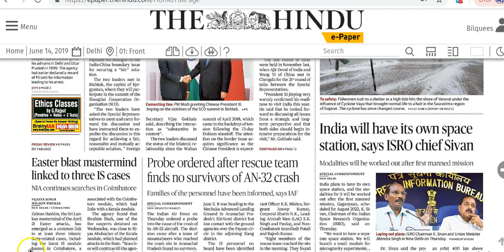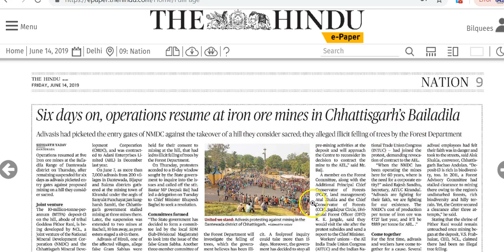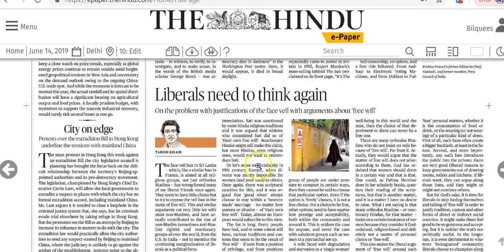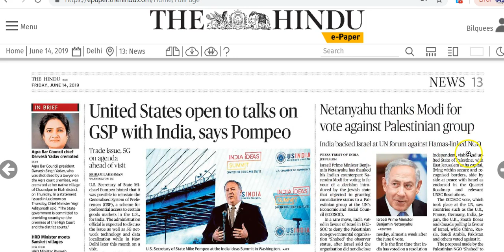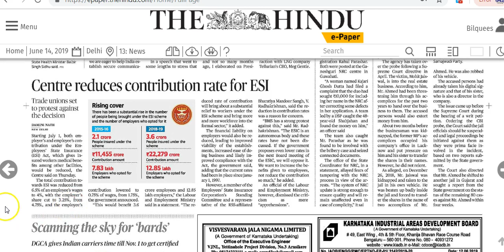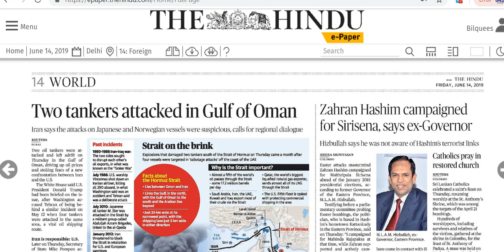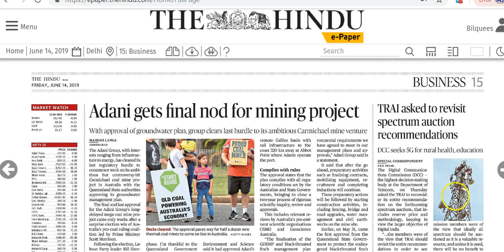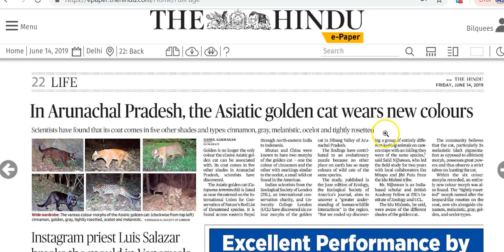IAS Daily Current Affairs | The Hindu Analysis by Mrs Bilquees Khatri (14 June 2019)